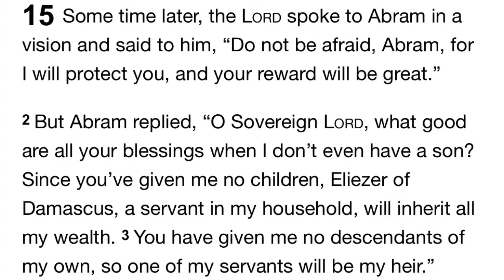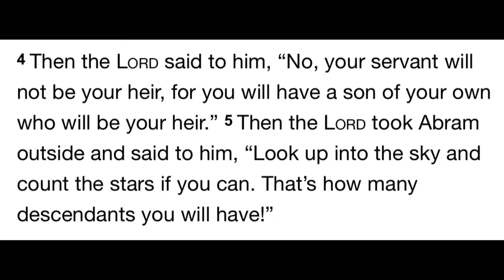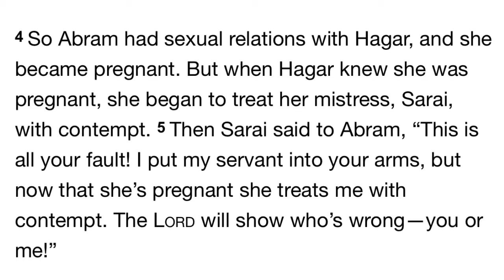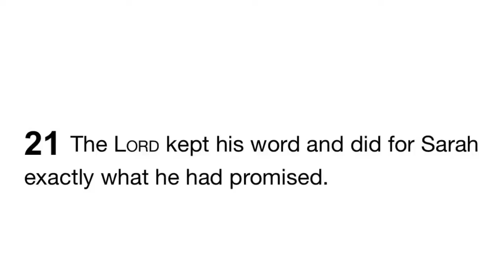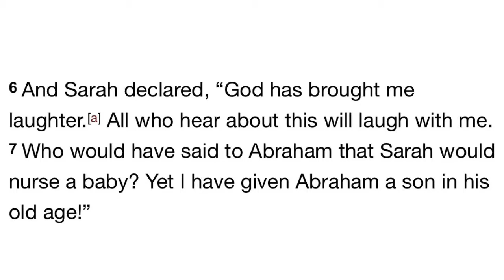Not Vlogmas Day 7 | Running Ahead of God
ACTS OF 20:35 ✨ Using our ACTS in our Authenticity, Compassion, Transparency and Service to love and lead people to Jesus!
I love you. I’m here for you. You have a purpose 🤍